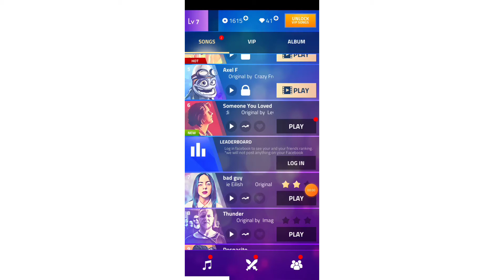Billie elish bad guy song in magic tiles 3 piano game